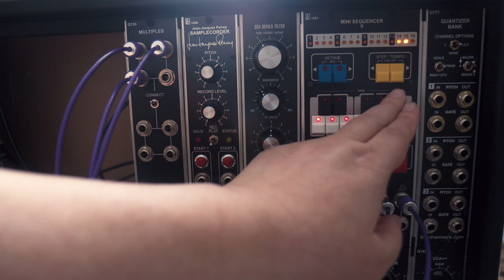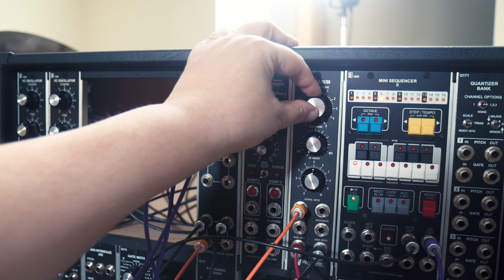STG Sea Devils Filter & SSL Mini Sequencer II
- Three demos of these two cool modules, in "1970s electronic" and "1960s  "Space Age Pop" styles.
- 2x oscillators: SSL VC Oscillators
- FX: Cubase reverb and modulated delay plugins
0:00 Demo 1
1:21 Demo 2
2:39 Demo 3